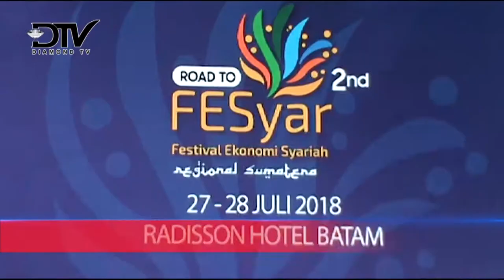BI KEPRI GELAR FESTIVAL EKONOMI SYARI`AH KE-2